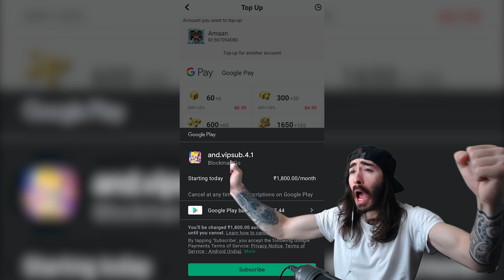ABUSING UNLIMITED TNT AND MVP+ ITEMS in Bedwars!! (Blockman GO)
G-Star Code: Amaan

📝 If you have any feedbacks / suggestions which can improve my videos, Please share them